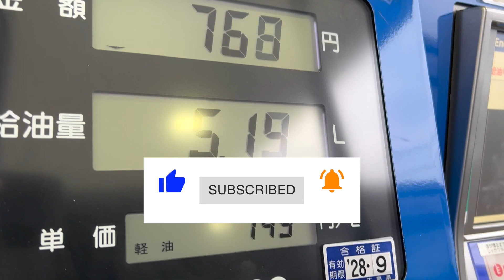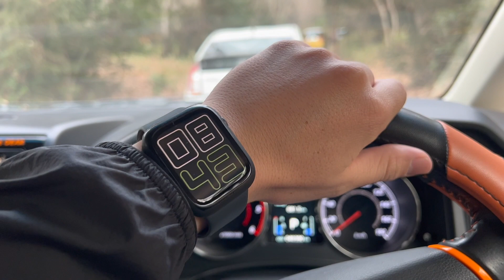【サバゲーVlog】BCMAIRが調子良かった！タウルスフォレスト定例会 サバゲー動画！たまにはゆるっとVLOG視点 【TAURUS FOREST 広島】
第２弾！広島県東広島市豊栄町に新設されているタウルスフォレストさんにお邪魔しました！
前回動画と順番が入れ替わってしまいましたが、せっかくなんでVLOG視点で編集しました。

【　目　次　】
00:00​​ オープニング
00:14 サバゲーVLOG①
02:29 塹壕エリア①
07:41 サバゲーVLOG②
08:26 塹壕エリア②
10:39 エンディング

【サバゲー】激アツ！塹壕と森林のあるタウルスフォレスト！次世代MP5を持って走り回りました！【TAURUS FOREST 広島】

【サバゲー】東京マルイ次世代MP5が楽しすぎた！新 GoPro HERO10も実戦投入！！【ハザード広島】【定例会】

【サバゲー】新フィールド！タウルスフォレスト行って来た！塹壕あり森林ありの屋外サバゲー！【TAURUS FOREST 広島】

【サバゲーVlog】新フィールド！宍道サバゲーPARK DANDANに行ってきた！プレオープン6時間耐久サバゲー！

★主に使用しているアイテム等はこちら

・ドットサイト【HOLOSUN HS403B】

・フルオートトレーサー【ACETECH Bifrost】

・ゴーグル【Bolle RUSH PLUS】

・コンバットシャツ【TACVASEN タクティカル シャツ】

・コンバットパンツ【TACVASEN タクティカル パンツ】

・グローブ【Mechanix Wear】

■使用カメラ
　➡︎Sony α6400 + Tamron 17-70mmf2.8
　➡︎GoPro HERO10

■BGM
　➡︎Artlist より